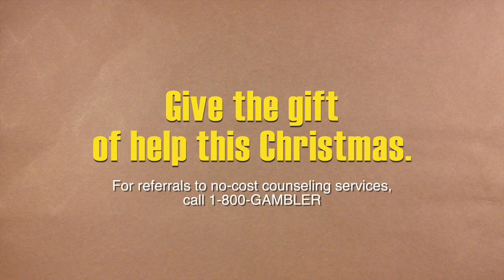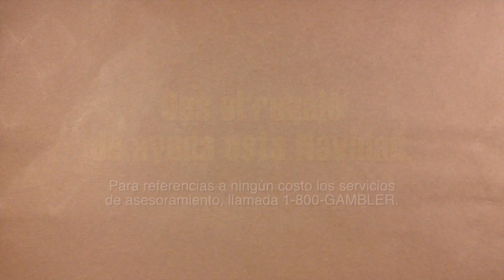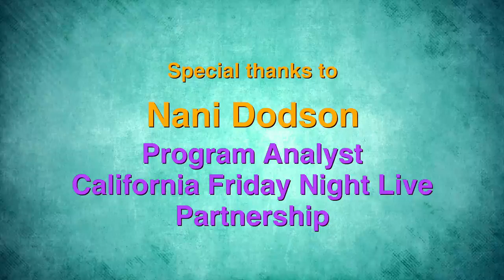Great Oak High School BOOF Problem Gambling Awareness Animated PSAs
Betting On Our Future (BOOF) participants at Great Oak High School in Temecula, California produced these animated PSAs on problem gambling awareness in partnership with the California Office of Problem Gambling, Friday Night Live, and Royer Studios.

Special thanks to Mrs. Lora Sanders for coordinating this fantastic production.